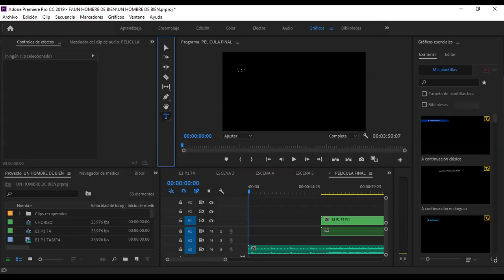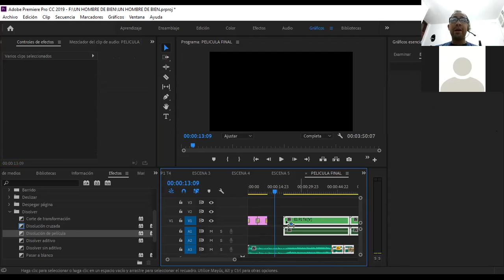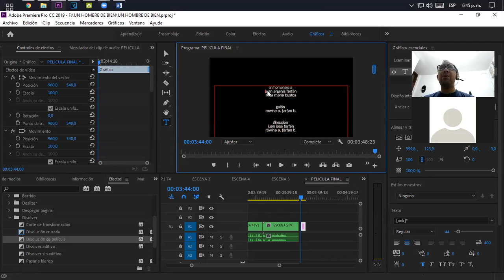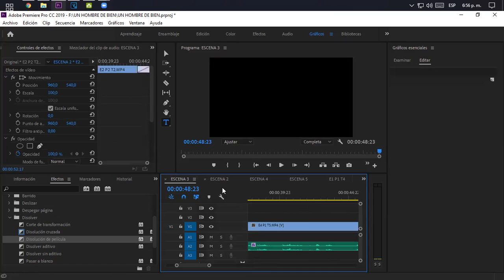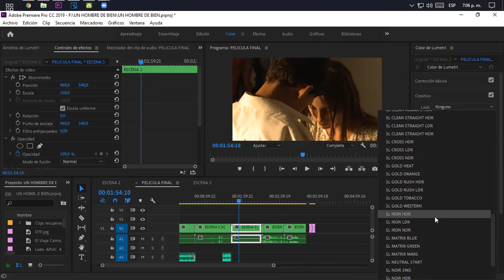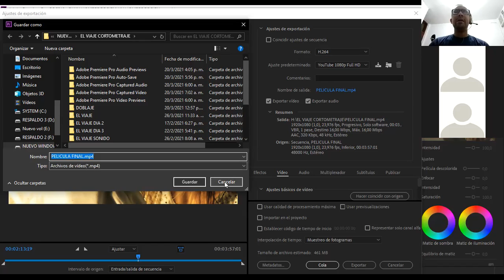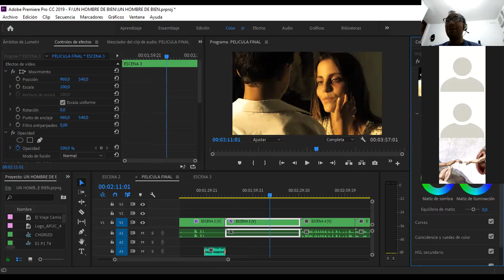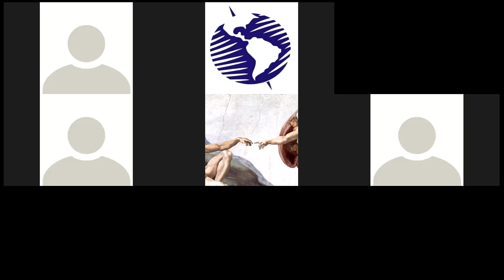CLASE 3 EDICION Y MONTAJE FRANCISCO MUNDARAIN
3 CLASE DE EDICION Y MONTAJE DIPLOMADO EN CINEMATOGRAFIA ONLINE